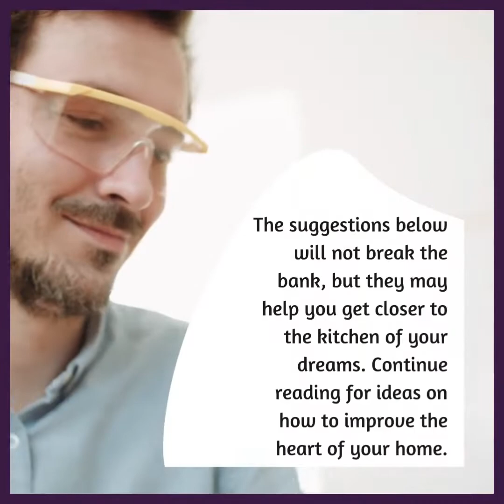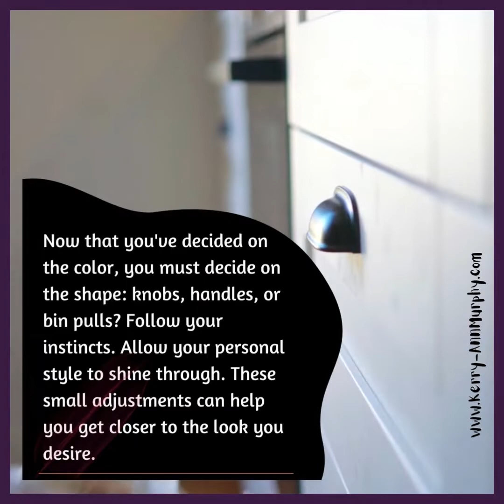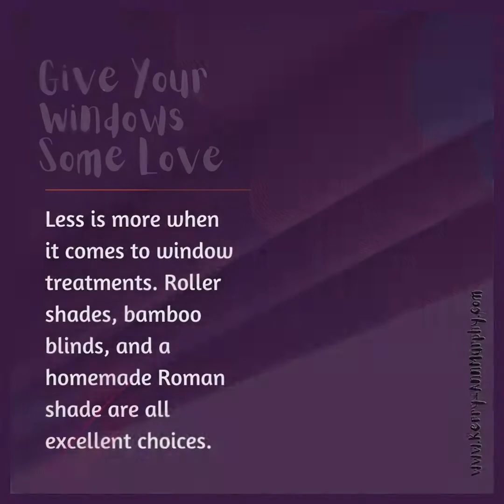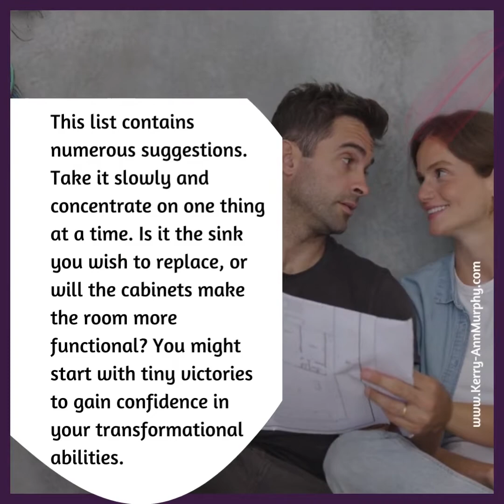Budget Friendly DIY Kitchen Renovation Projects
The kitchen is generally the space in your house where you spend the most time. There is a lot that can be done to improve and maximize this space, whether it is used to prepare meals every day or as an entertaining room.